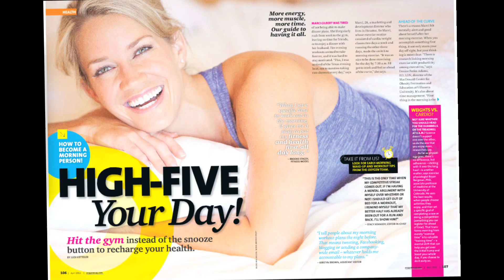Brooke Stacey Oxygen Magazine Shoot in the Dominican Republic with Paul Buceta